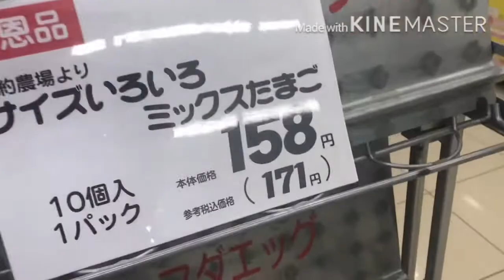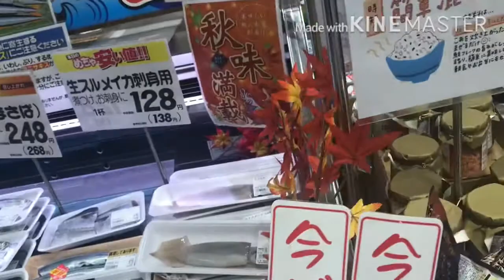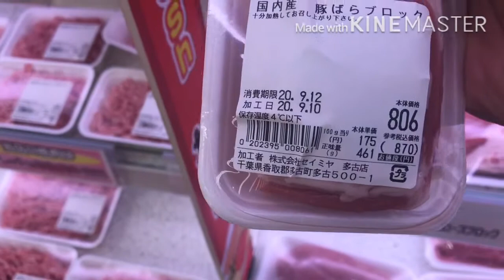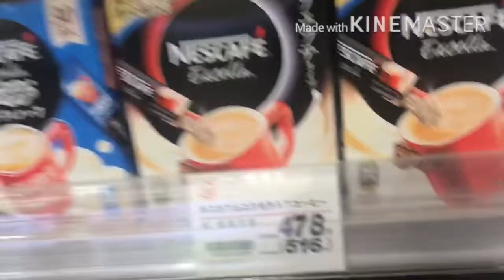Buhay japan grocery muna tayo mga lods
Buhay japan#grocery#